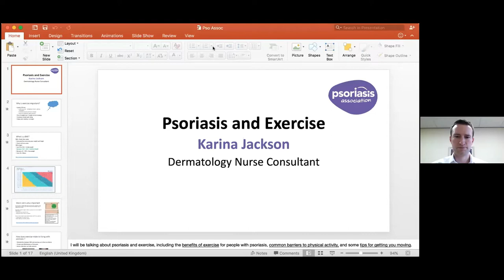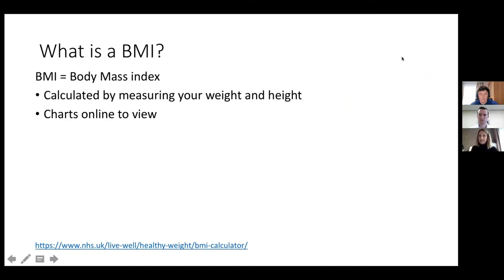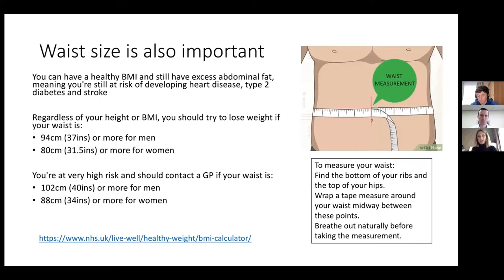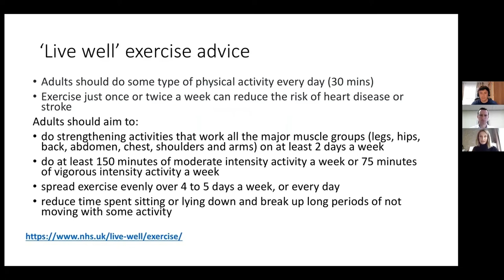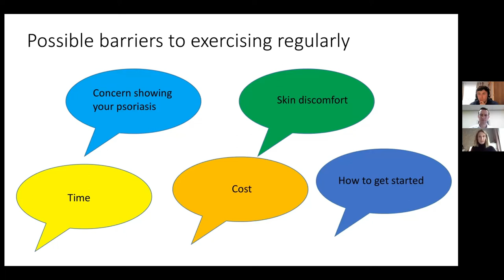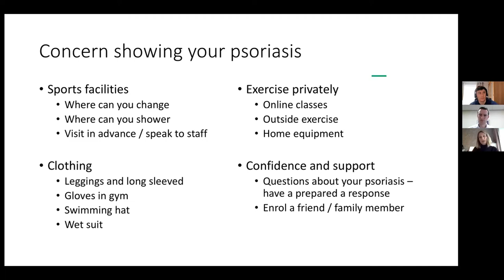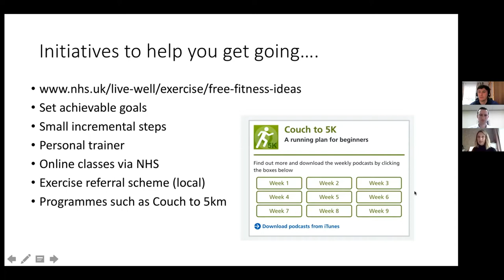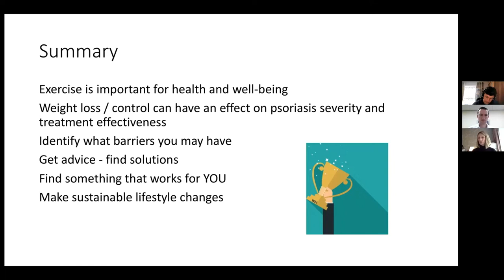Pso: Let's Talk Exercise - Getting active with psoriasis or psoriatic arthritis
Our Patient Advocacy and Communications Manager, Dominic Urmston, is joined by Psoriasis Association Trustee and Dermatology Nurse Consultant, Karina Jackson, and Physiotherapist and Rheumatology Clinical Lead, Jack March, to discuss the benefits of exercise for people with psoriasis and psoriatic arthritis.

- Karina presents on psoriasis and exercise, including the benefits of exercise for people with psoriasis, common barriers to physical activity, and some tips for getting you moving. (01:22)

- Jack speaks about psoriatic arthritis and exercise, including particular types of exercise that can be helpful for managing the condition, overcoming the challenges of physical activity when you have psoriatic arthritis, and the role of the physio in supporting people who are living with psoriatic arthritis. (23:34)

- Jack and Karina take part in a Q&A where they answer questions asked by viewers who watched the session live. (39:10)

This video was originally recorded during a Facebook Live session for Psoriasis Awareness Week 2021, which focused on lifestyle factors that may be important to consider when living with psoriasis or psoriatic arthritis, including diet and exercise.

To catch up on Psoriasis Awareness Week 2021 please visit our